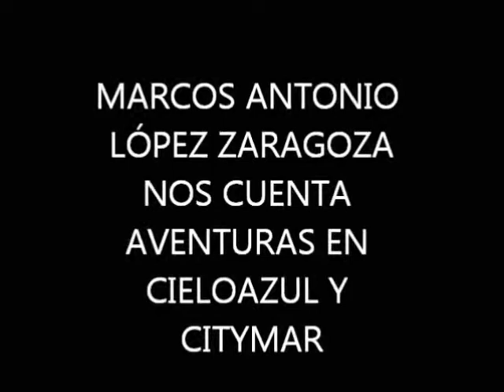CUENTACUENTOS BENALMÁDENA I PARTE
El escritor benalmadense Marcos Antonio nos cuenta dos relatos de su libro Aventuras en Cieloazul y Citymar con la participación de sus hijas: Henar y Patricia